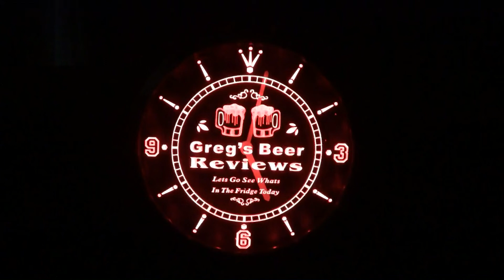Beer Review # 4276 3 Floyds Brewing Co. Crom’s Beard IPA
3 Floyds Brewing Co. Crom’s Beard IPA
my other Youtube channel - mrgregpuckett
BEER SCALE
1=UNDRINKABLE
2=Nasty=F
3=Poor=D
4=Average=C
5=80-84=B-
6=85=B
7=86-89=B+
8=90-94=A-
9=95-99=A
10=100=A+
CHEERS!